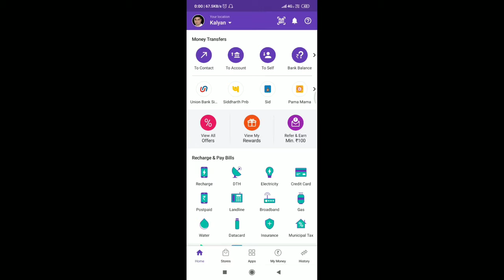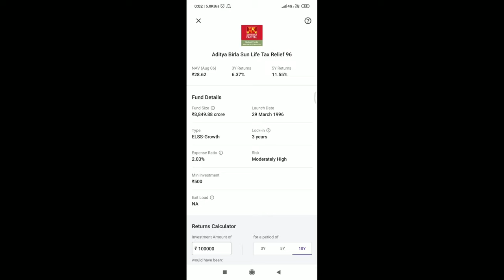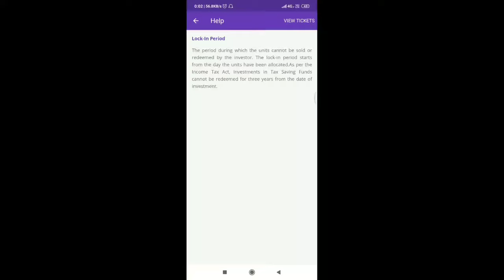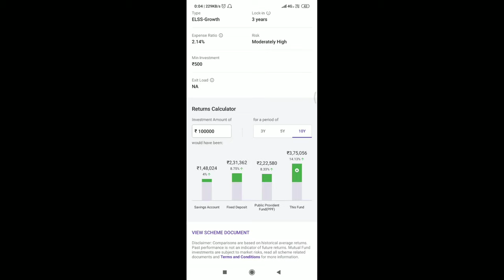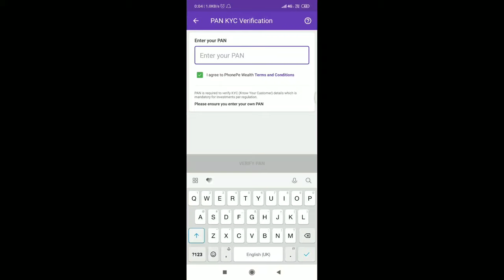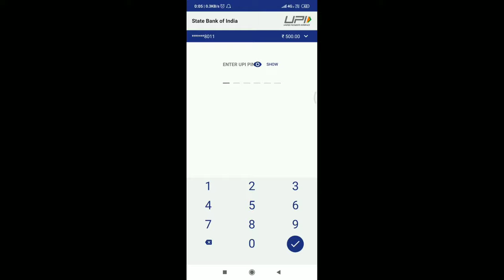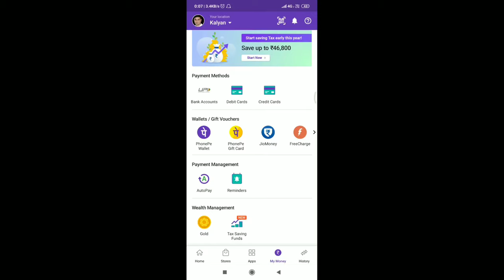Phone Pe App Mf | Why Mutual funds on phonep? Invest in Mutual Fund Via Phone Pe | No Hidden Charges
Hello Dosto Namaskar Wel Come Karta hu Sabhi ka.

Aap Phone pe se kaise mutual fund me invest kr sakte ho.
how to invest via phone pe.

Tax Saving Mutual Funds
Mutual Fund
adityabirla mutual fund
icici mutual fund
taxsaving fund
mutual funds 2019
mutual fund top funds
mutual funds sahi h